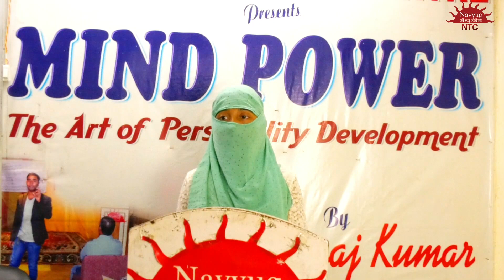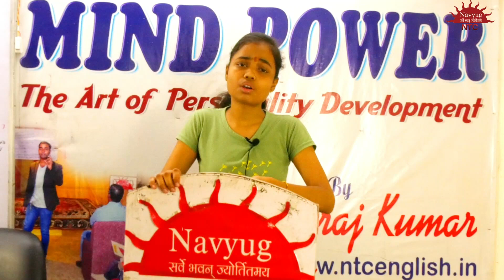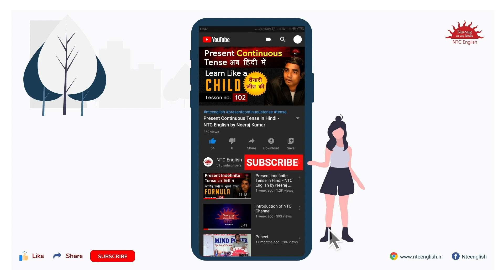New English Batch students delivering speech on Stage | Incredible India English Speech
In this video students from New English batch delivering Speech on the stage and trying to remove their hesitation while facing camera. New English Batch Students prepared speech on various topics like Incredible India, Benefits & Loss of Online Classes and Benefits of English.

Offline Coaching centre in Delhi: 454/2 Basement Near Red light and flyover, Azadpur, New Delhi, Delhi 110033

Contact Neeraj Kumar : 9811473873